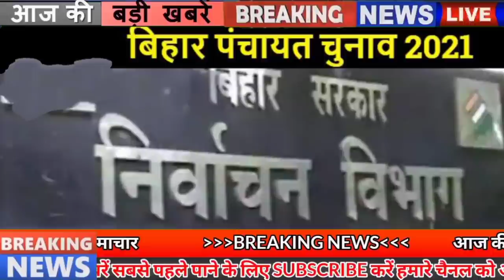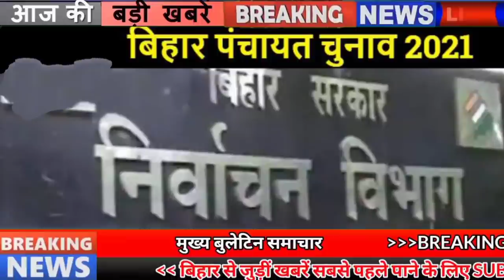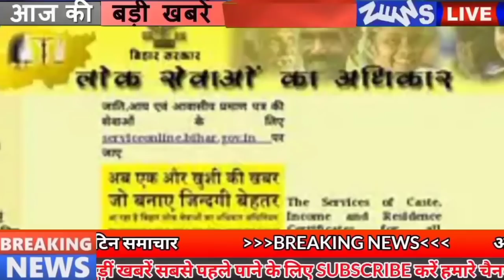Bihar news of 15th September 2021.Info of Aurangabad,Katihar,Muzaffarpur,Samastipur,Vaishali,Patna.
Daily Bihar news of all districts in Hindi i.e.15th September 2021.Info of Bihar Panchayat elections, Bhagalpur,Gopalganj,Lakhisarai,Patna,Sheohar.

1.Nitish Kumar said on the demand of BJP MLA - tell me why change the name of Bakhtiyarpur

2.The uproar of PMCH students who failed in MBBS continues, warns not to allow patients to be treated in OPD

3.Bihar Board has released the second merit list, students check their name here

4.Health workers will now roam from door to door in Bihar, will take information about patients, will keep an eye on those coming from other states

5.New trend to woo voters in Panchayat elections Netaji is deducting train tickets for migrant voters

6.Another feat of the farmers of Bihar, not only paddy and pulses, now a record has been made in mushroom cultivation

7.180 medical students of PMCH suspended, principal took action

8.Now dengue stings in Patna, sudden increase in cases.. Caution is necessary

9.Difficult to live in the capital due to garbage, the government did not talk to the striking workers

10.Be careful before taking flats in other cities of Bihar including Patna: RERA has banned the projects of these 11 builders